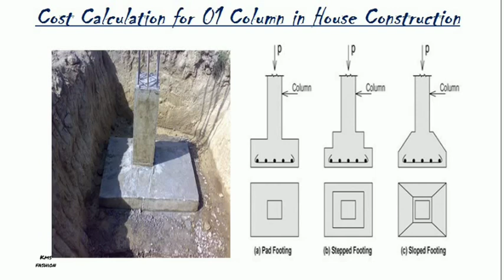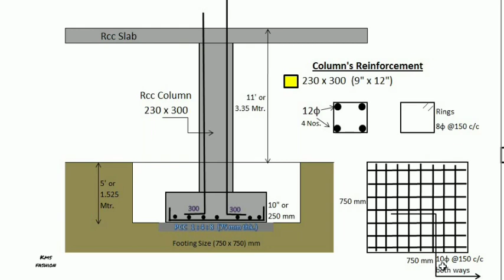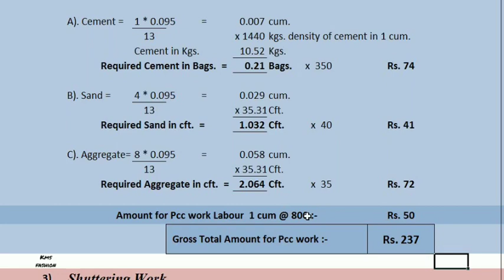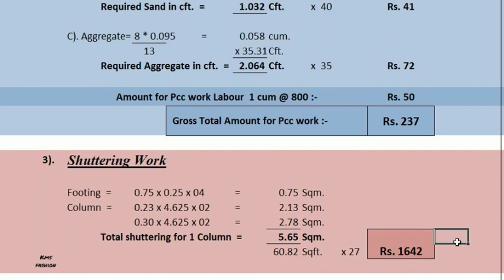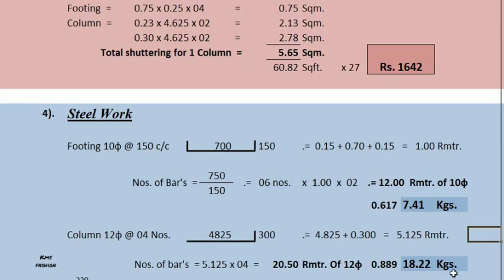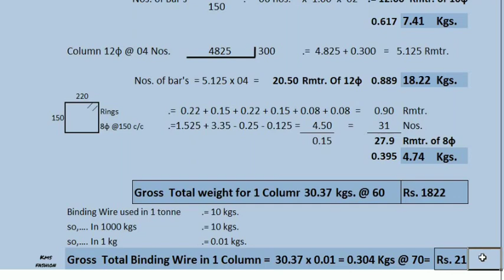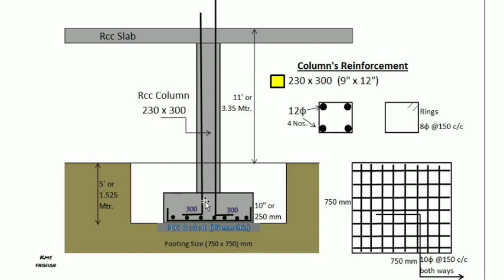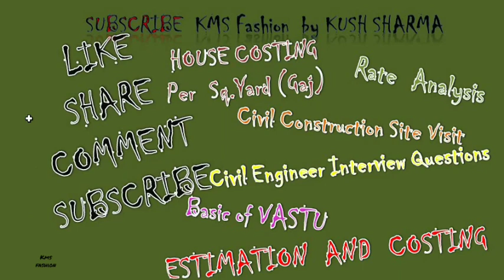Cost Calculation for Column / एक Column बनाने में कितना खर्च लगत है... by Kush Sharma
Cost Calculation for 01 Column..?
Estimation for Column../
Material Consumption in Column..
Rate Analysis…
House Construction Costing for Footing and Column
Designing for Cost in Simple House  etc…..